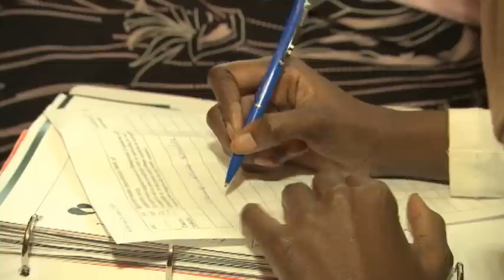HBO VGG LaurensZorg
HBO Verpleegkundigen groeien met HBO VGG opleiding!
HBO Verpleegkundige kunnen bij Laurens de post HBO opleiding HBO Verpleegkundige Gerontologie Geriatrie volgen. Deze opleiding is een specialisatie waardoor een verpleegkundige veel meer kennis krijgt over 'de oudere mens'. Het herkennen van diverse ziektebeelden en de combinaties hierin zijn belangrijk.